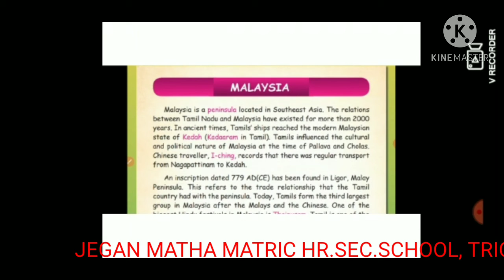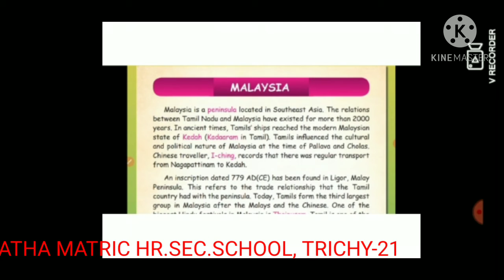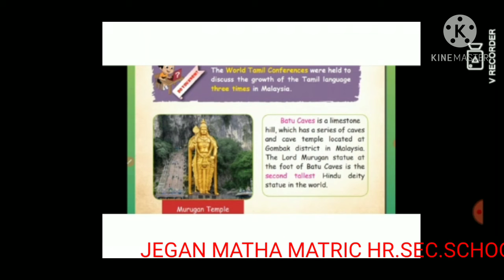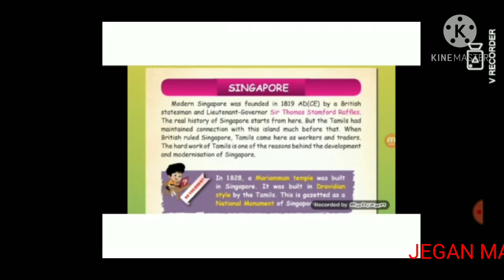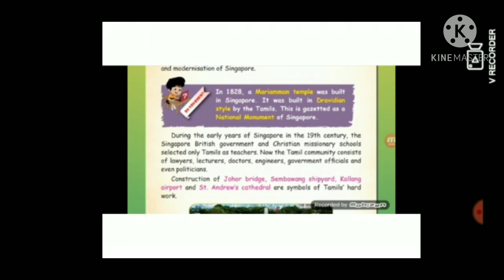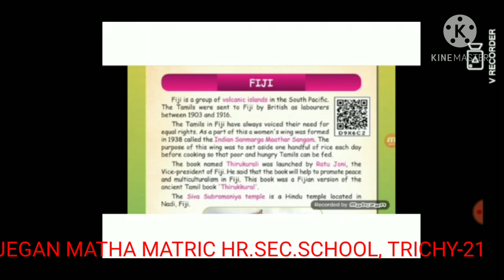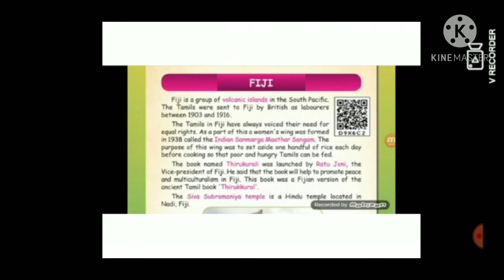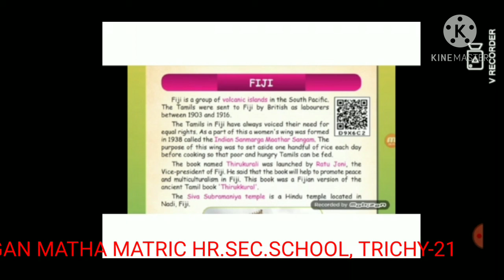STD IV SOCIAL - TAMILS AROUND THE WORLD (06. 01. 21)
STD IV SOCIAL  - TAMILS AROUND THE WORLD